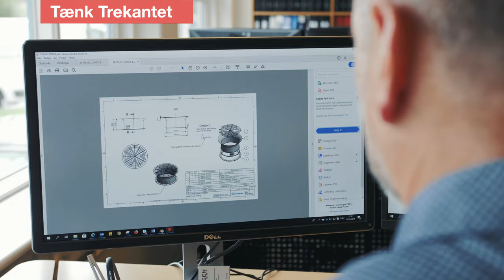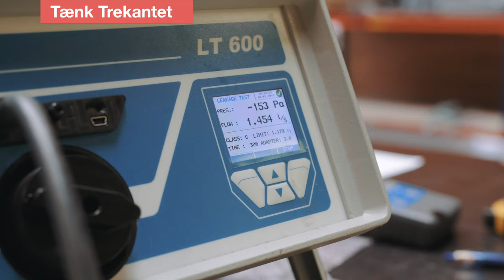Tænk Trekantet - Lindab